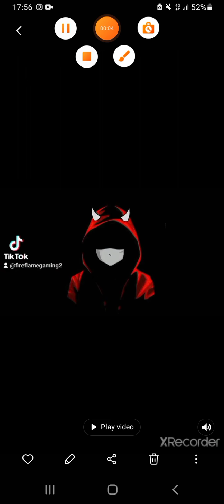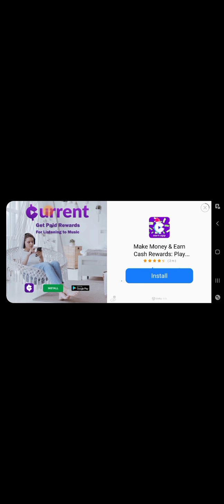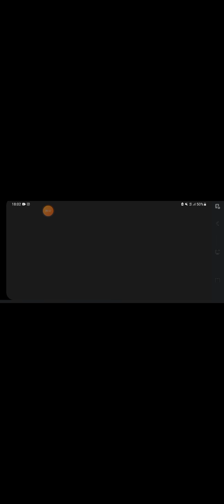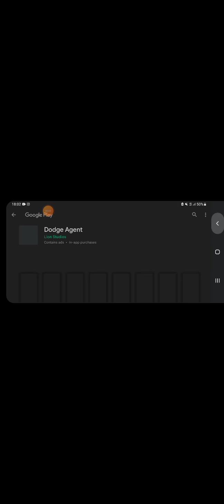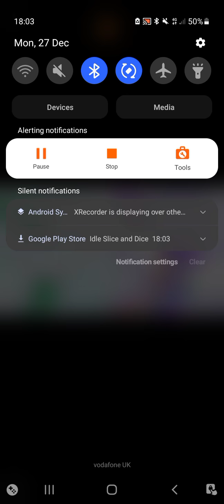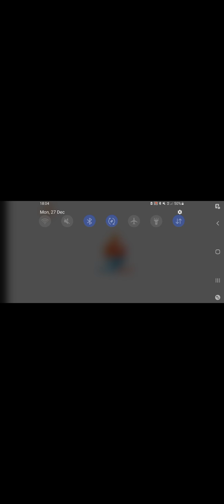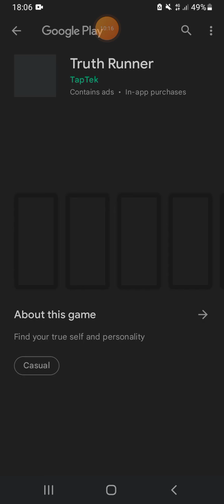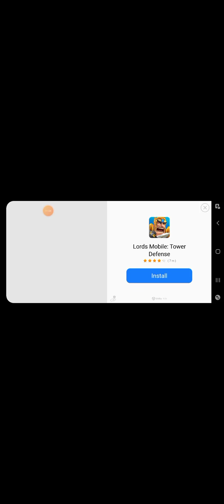among us games 🎮 🙌 👌 😎